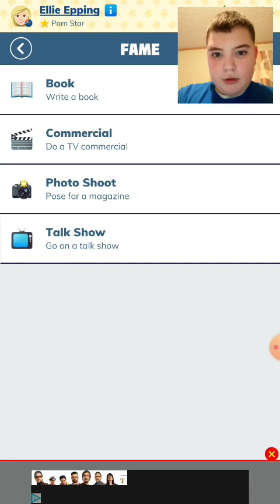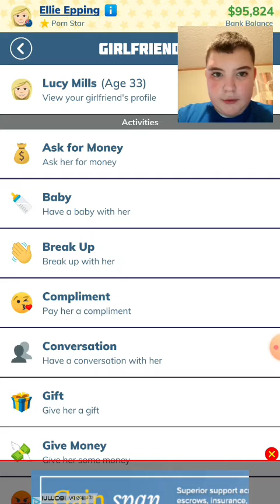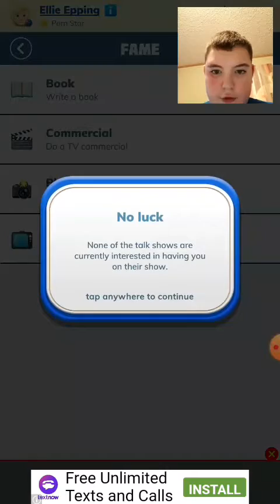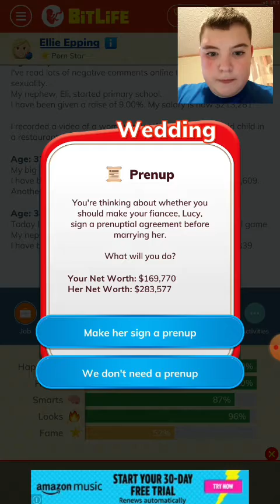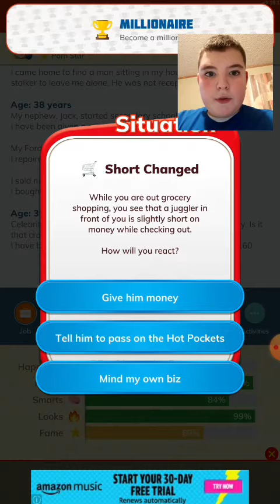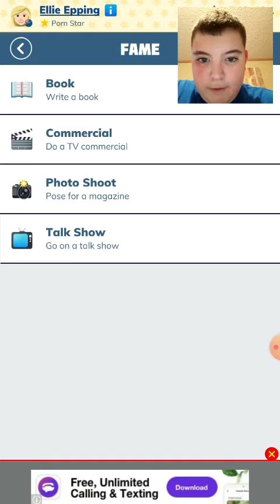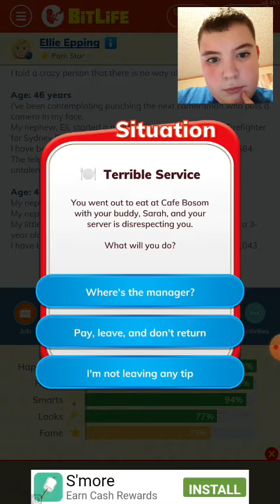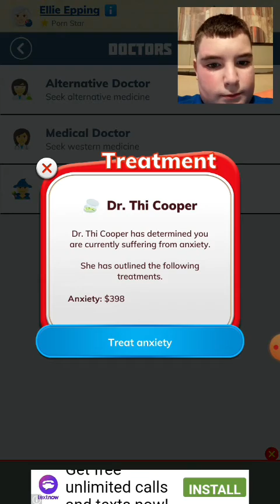I'm FAMOUS!!!|Bitlife #3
Not too much to say.